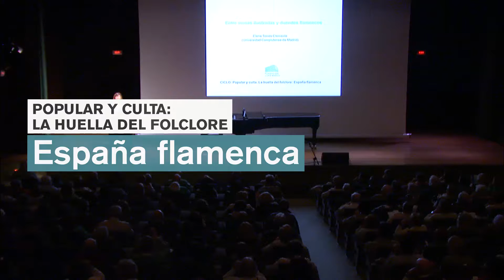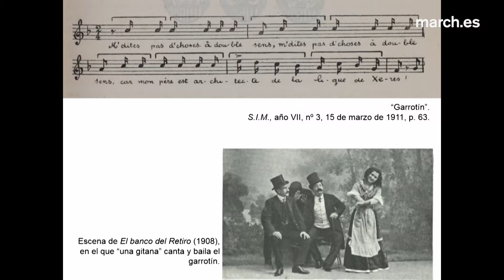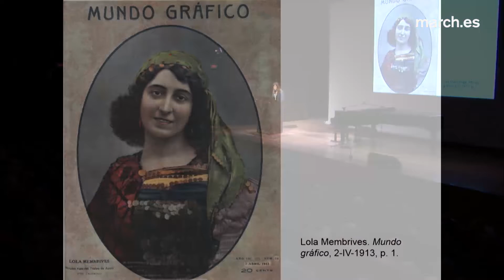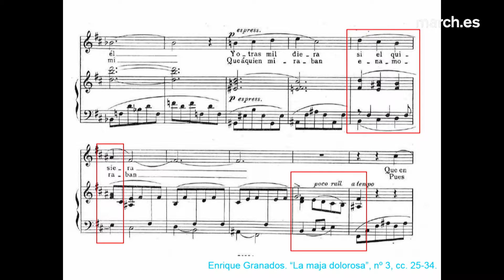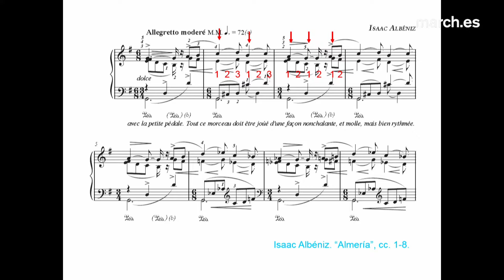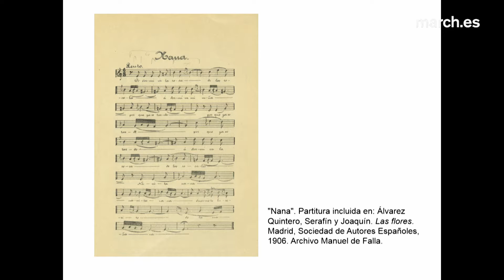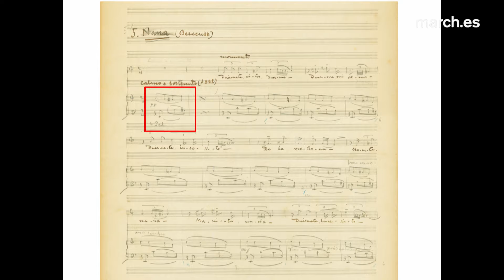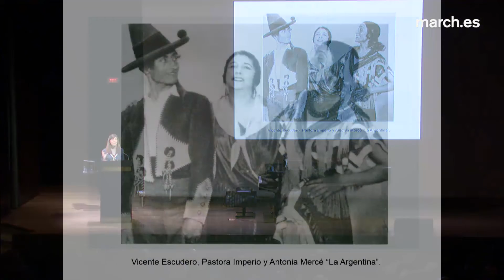Entre musas ilustradas y duendes flamencos | Elena Torres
La música de tradición oral despertó el interés de numerosos compositores españoles a principios del siglo XX. En esta presentación, la musicóloga Elena Torres desvela las melodías, armonías y ritmos de origen popular que subyacen en las composiciones de Albéniz, Granados y Falla, y la relación de estos autores con el mundo del flamenco.

Presentación del segundo concierto del ciclo "Popular y culta: la huella del folclore”